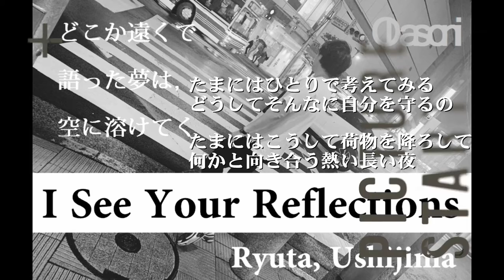Olasoni feat. Ryuta, Ushijima - I See Your Reflections (Eclipse Version)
牛島隆太 2019 夏メロ四部作 第3段 『I See Your Reflection (Eclipse Version)』
Music composed by Olasoni

瞳の中で　何を見てるの
僕が映ってない

どこか遠くで語った夢は
空に溶けてく

それも悪くないんだね
どうしても守りたいんだね

たまにはひとりで考えてみる
どうしてそんなに自分を守るの
たまにはこうして荷物を降ろして
何かと向き合う熱い長い夜

小さい箱と大きい箱を
並べられたら

小さい方を選ぶようにと
閉じ込められて

それでも　遠くの空から
心を　見透かされていた

足跡消してく時間のさざ波
会いたいけれどもう逢えないんだね

小さい頃から小さい世界で
眩しい光に目をそらしていた

何日も続いた　雨は心を　映しているよう

どうしたら守れるんだろう

たまにはひとりで考えたいね
たまにはこうしてページをめくって
心と向き合う熱い長い日

水たまりに映った　青空ゆらり　すっと上まで